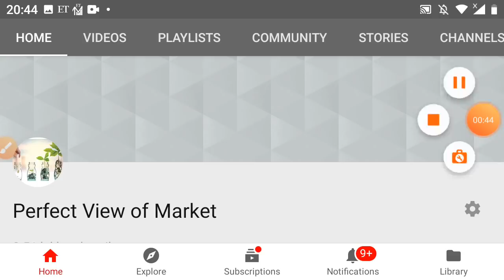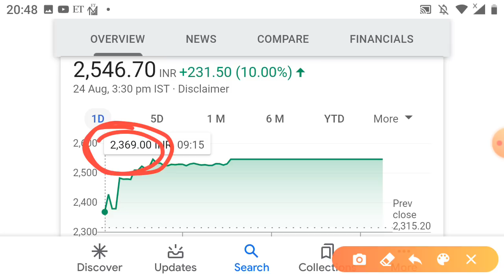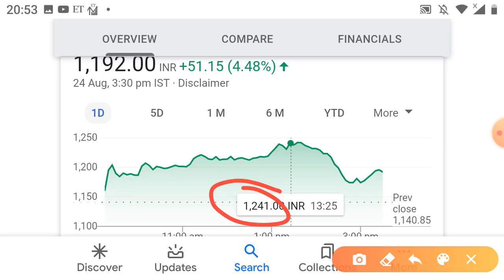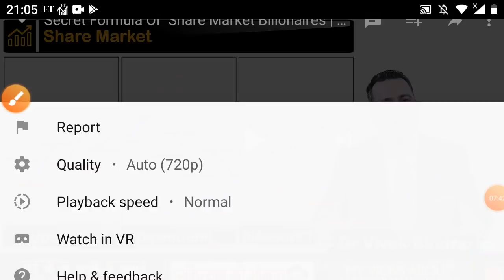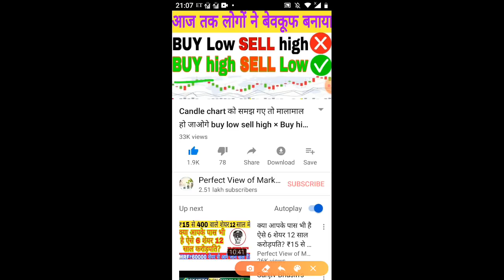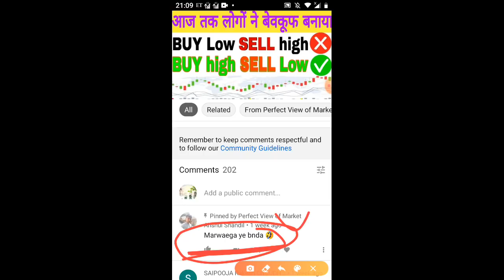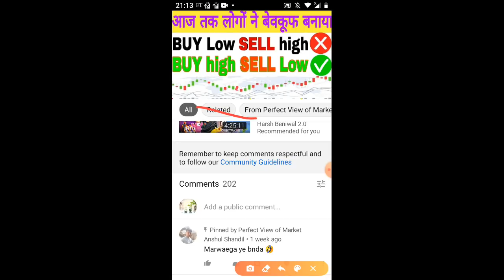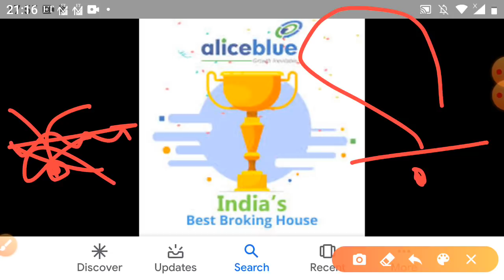5 stock भविष्य की क्रांति बदल देंगे लाखों में नहीं हम करोड़ों में खेलते हैं